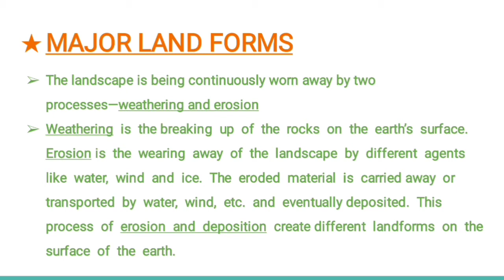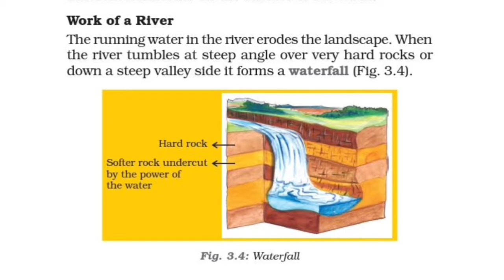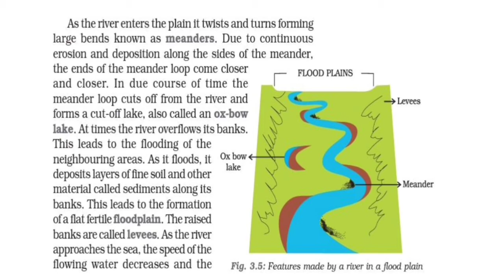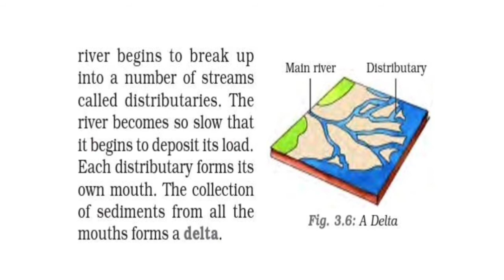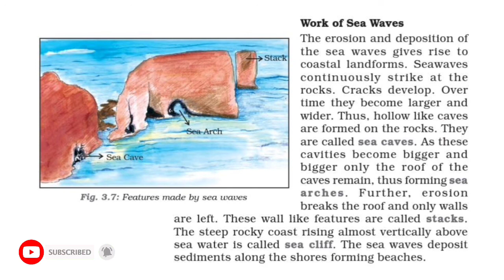Our Changing Earth || NCERT Class 7 Geography Chapter 3 || Part 2 || CBSE || Malayalam || Meander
NCERT/CBSE Text Class 7 Geography Chapter 3 Part 2 Notes and Explained in Malayalam for School Students and PSC SSC Examinations.

Malayalam
CBSE
NCERT
Our Changing Earth
Major Landforms
Waterfall
Meander
Oxbow lake
Floodplain
Delta
Levees
Sea Caves
Sea Arches
Sea Cliff
Stalk
Beach